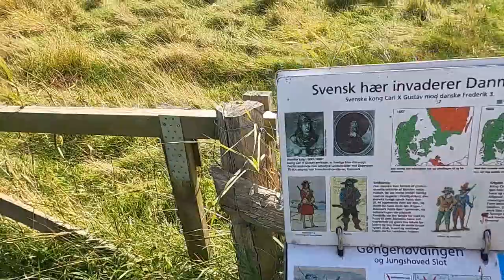I "explore" Gøngehøvdingen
In this video I take a look at some places in southeastern Sjælland connected to the Danish freedom fighter from the 17th century, Svend Poulsen Gønge. He was a captain of a band of volunteers, called Snaphanerne, from the landscape Gøinge in what is now Sweden. He lead this band in the Danish war against Sweden in 1658. There are many more places that I could have included, but this is what i chose to bring.